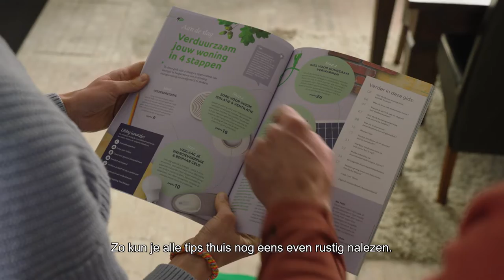Kom ook naar de Duurzame Doe woning!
In dit gerenoveerde rijtjeshuis in Oud-Beijerland is een aantal energiebesparende maatregelen genomen. Tegelijkertijd valt er ook aan deze woning nog genoeg te verduurzamen. Zoals bij zoveel woningen in de Hoeksche Waard het geval is. De Duurzame Doe woning laat dus zien wat u thuis ook kunt doen. Tegelijkertijd laten we u graag zien wat er allemaal mogelijk is op het gebied van energie besparen, isoleren en ventileren.

Duurzame Doe Woning
Begoniastraat 7, Oud-Beijerland